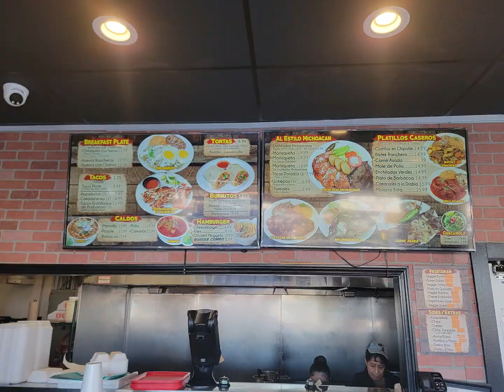The best dishes at Azadero Mexican Grill for everyone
In this video, we'll take you on a delicious journey through Azadero Mexican Grill to discover their best dishes for everyone. From their famous chicken mole to mouth-watering pozole and a variety of meats, this Anaheim dining spot has something for everyone!

Whether you're a fan of traditional Mexican cuisine or looking for something new to try, Azadero has it all. Join us as we explore the menu and give you a taste of the flavors and dishes you can expect at this popular restaurant. Don't miss out on these must-try dishes at Azadero Mexican Grill!
**Azadero Mexican Grill** is a family-owned and operated restaurant that serves traditional Mexican dishes, delicious steak cuts, and more. The restaurant is known for its home-made Mexican cuisine². They offer a variety of dishes, from their unique salsa and burritos to main dishes like menudo, pozole, chicken mole, and homemade tortillas. The style of their food is from Michoacán.
They have a variety of meats such as al pastor, asada, barbacoa, grilled chicken, and lengua. They also offer natural fresh drinks that are made daily like Chia, Jamaica, Horchata, and Tamarindo.  In addition to their delicious food, they also offer a variety of drinks, steak, tacos, lunch specials, and family meals⁶. They are more than just Mexican food, they are Asadero Mexican Grill.
If you're in Anaheim, California, it's definitely a place to check out for a delicious meal. Enjoy your meal! 😊
Enchiladas  and Tacos Dorados with Chicken.